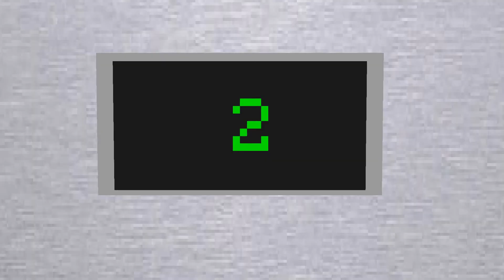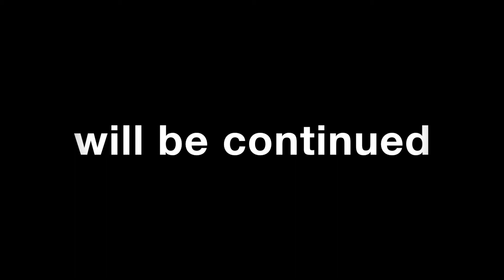Twilight's Laboratory Adventure (Minecraft Machinima)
The OG Source has been privated. So I'ma leave the link here just in case if it gets unblocked

Body Actors
IrishBoyy xemptfugamer GodOfTheInternet
SearchMeOnEbay supercreeper9854 InsaneFlame

Also Me
Rigs

BloxTheRigger

Ice